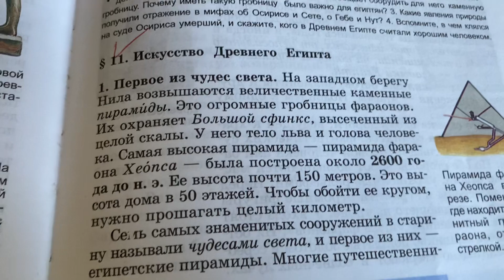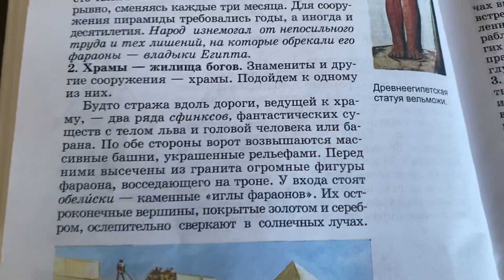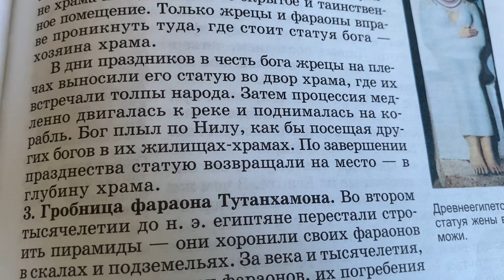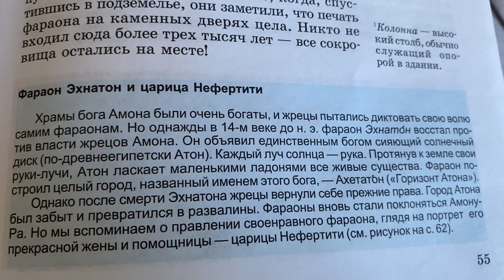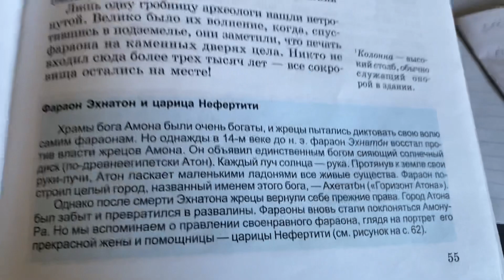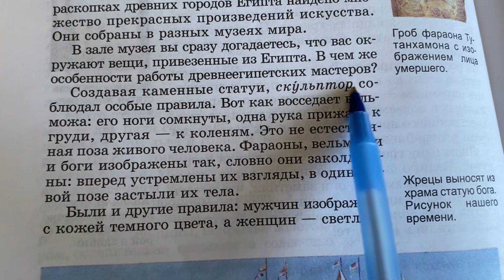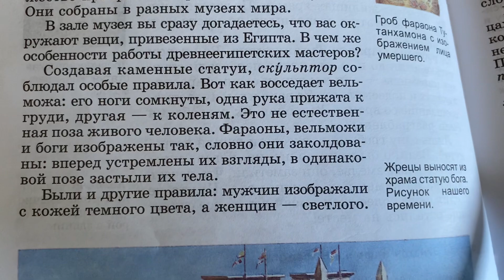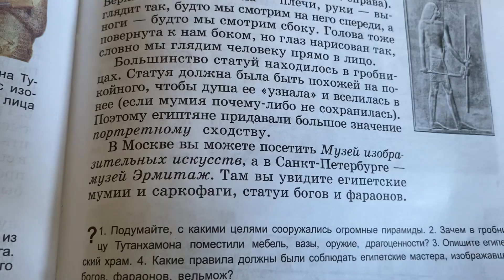История Древнего мира 5 кл/А.А.Вигасин/Тема 11:Искусство Древнего Египта/21.01.23 13:22